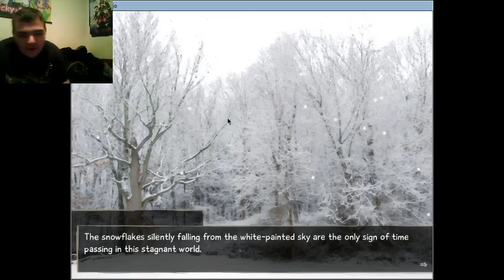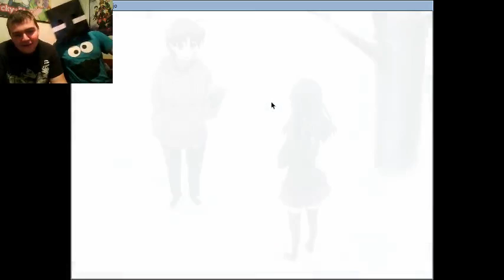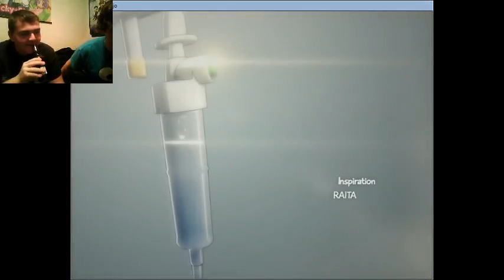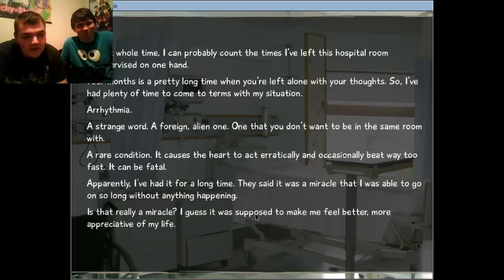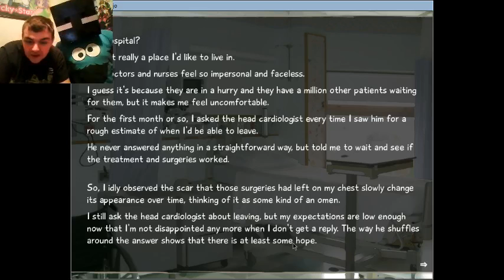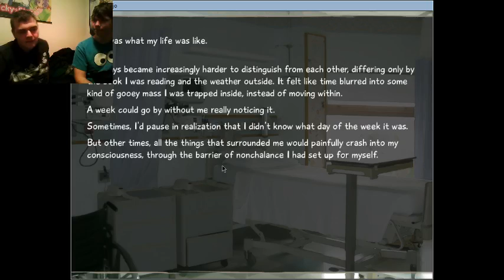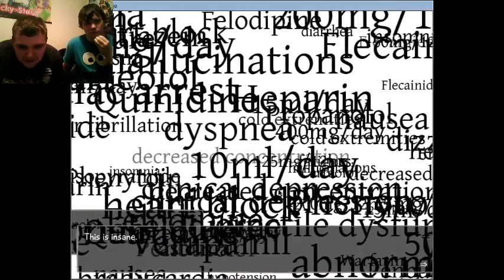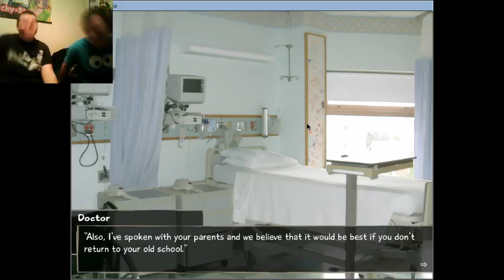Katawa Shoujo Part 1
Welcome to Katawa Shoujo where voices are odd and disabilites are everywhere. Anyway, I (Donovan) love this game. The story is decent and the background and music is great.